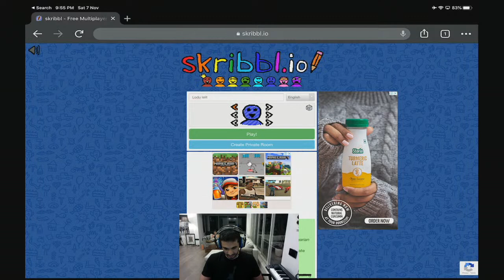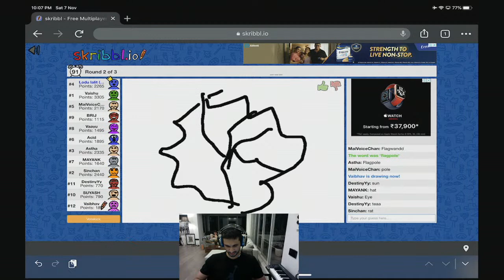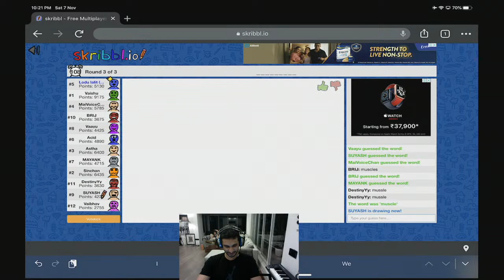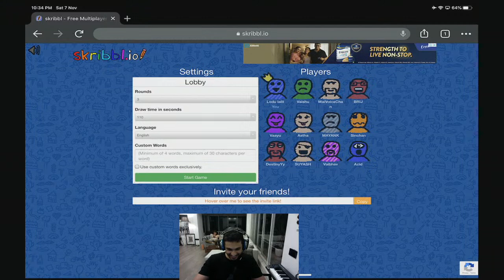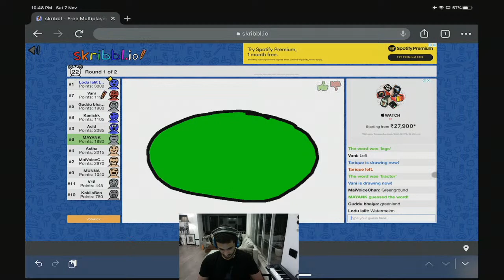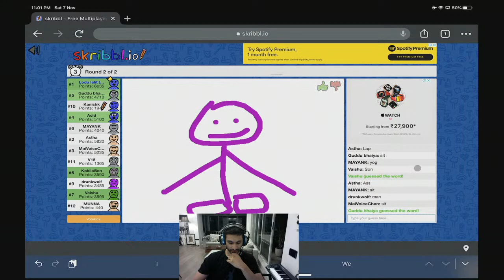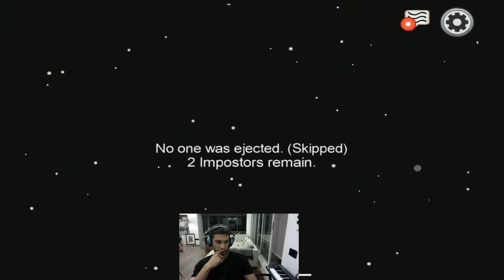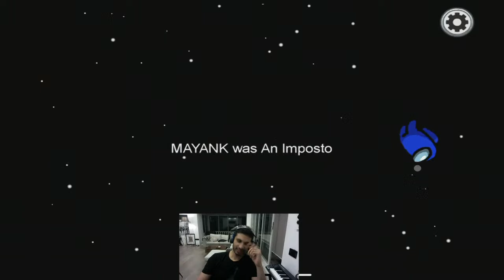Skribble BC!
Keep Supporting! :)